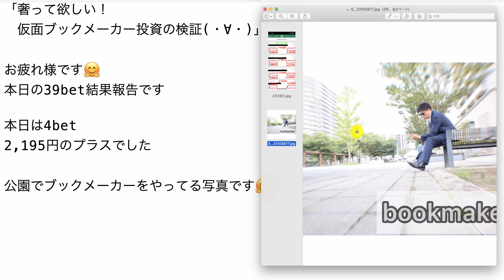【検証】第869回目：ブックメーカー投資で1日2,195円ゲット！